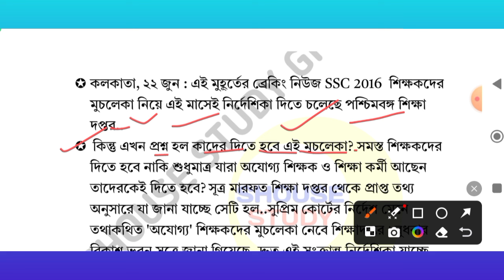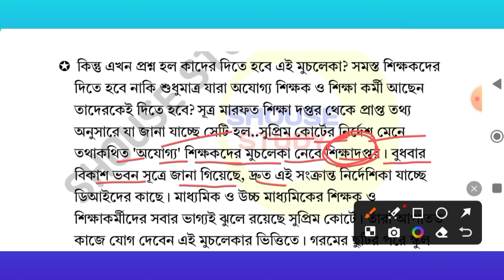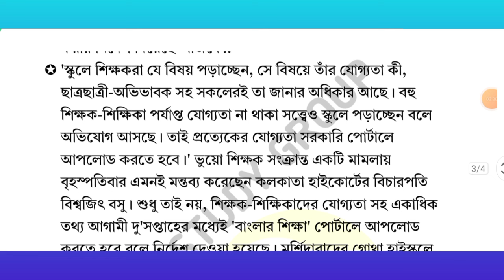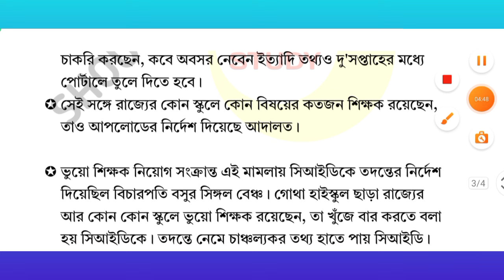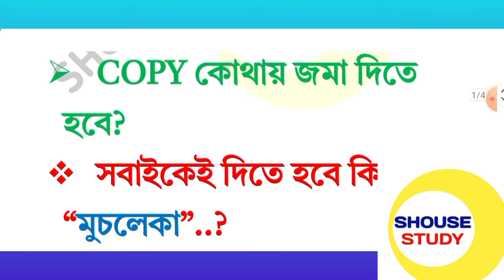SSC Recruitment Scam|মুচলেকা নিয়ে নোটিফিকেশন শিক্ষা দপ্তরের|wb ssc case|wb ssc job scam|live update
শিক্ষকদের মুচলেকা নিয়ে নোটিফিকেশন জারি?DI অফিস থেকে পিডিএফ কবে দেব? কাকে কাকে দিতে হবে এই মুচলেকা? আপনাকে কি কি তথ্য জমা দিতে হবে এবং কোথায় জমা দিতে হবে বিস্তারিত দেখুন
SSC Recruitment Scam|4500 অযোগ্য প্রার্থী live update today|wb ssc case update|wb ssc job scam